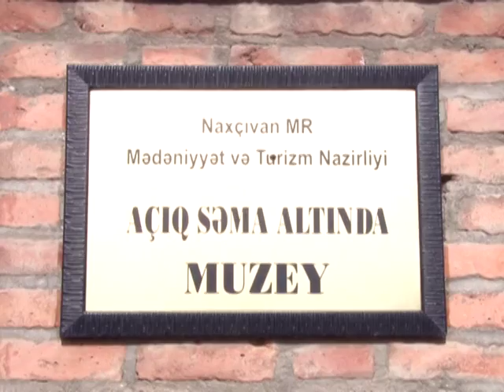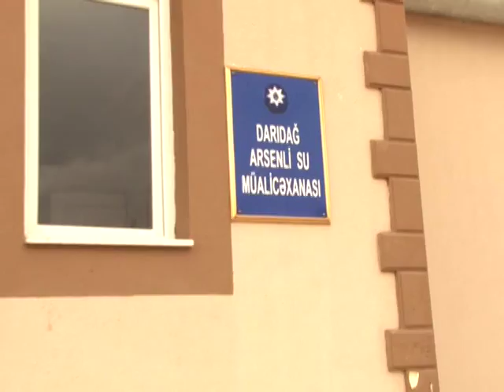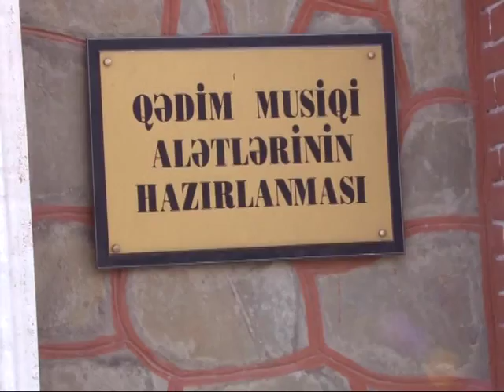XEZER TV YOLCU NAXCIVAN 2. 2-hisse